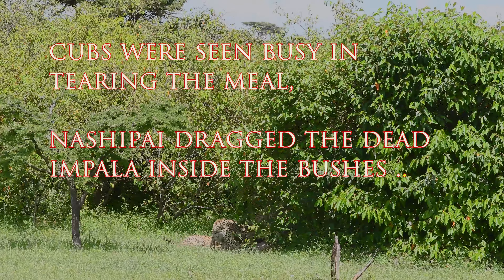A Cheetah Mother's Legacy: A Fight for Survival and Protecting her cubs.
Nashipai – The star leopardess of Naboisho private conservancy.

The life of a cheetah mother is explored, highlighting the challenges and triumphs of raising cubs in a harsh environment. She is the daughter of Musiara/Rani, and in 13 years of her life she raised only 1 litter to adulthood and that is Nashipai and her sister Neema.

At present, Nashipai is the star female Cheetah of Masai Mara and her four cubs are the stars of Naboisho private conservancy.

The park management has assigned the Rangers and under their surveillance the daily patrols are conducted from sunrise to sunset to protect them from the crowds of tourists and the dangerous predators that can kill the young.

On Feb 3rd 2024, Nashipai after scouting the grasslands and around the bushes she visualized a herd of impalas which were busy in grazing.

She secretly targeted few impalas and approached secretly through thorn trees and bushes. Nashipai’s main aim is to ambush the herd and pick the weakest impala for herself and her 4 hungry cubs.